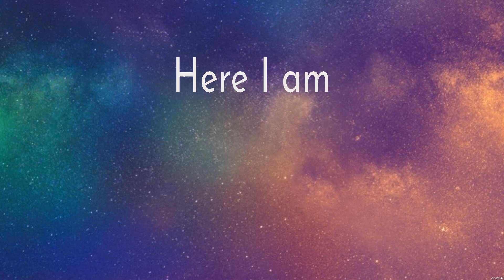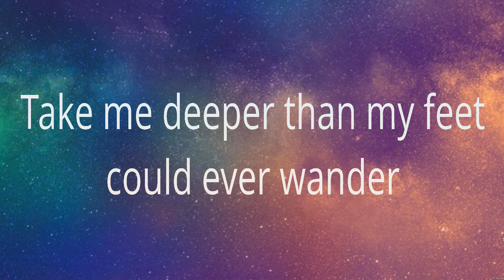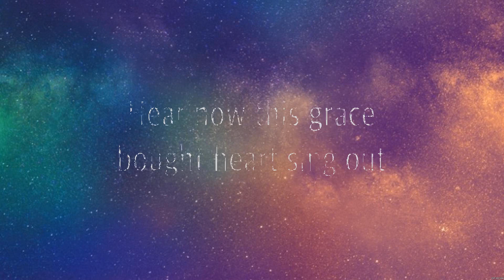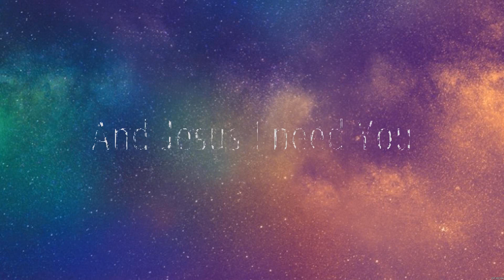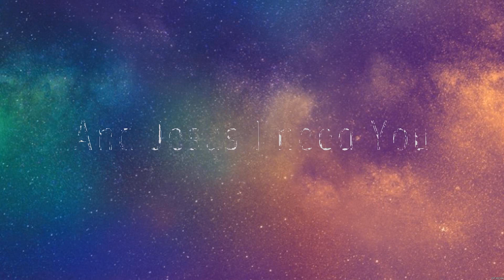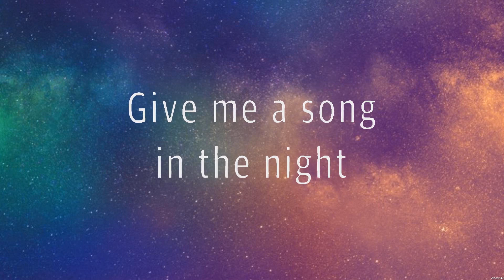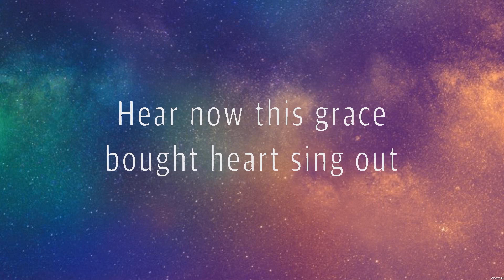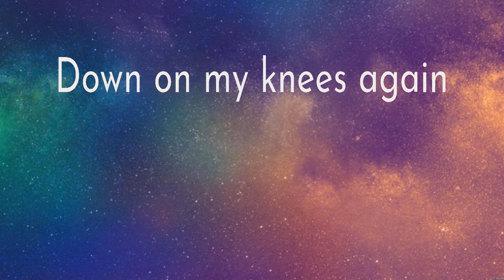I Surrender - Hillsong Worship (Lyrics) - Oceans_15_CROP, Jesus I Need You_15_CROP, Jireh_15_CROP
1. I Surrender - Hillsong Worship
2. Oceans_15_CROP - Hillsong UNITED
3. Jesus I Need You_15_CROP - Hillsong Worship
4. Jireh_15_CROP - Elevation Worship